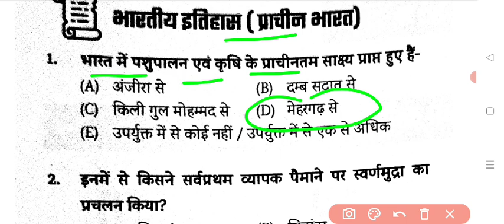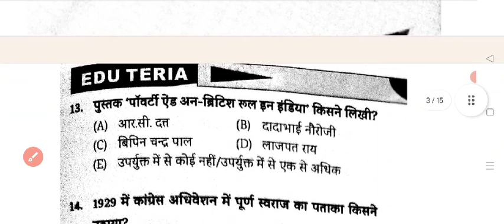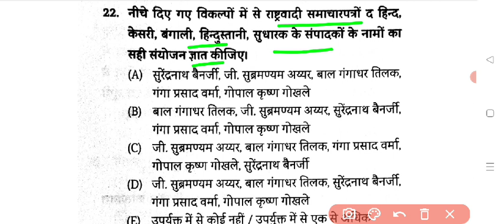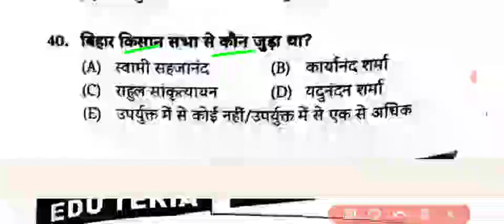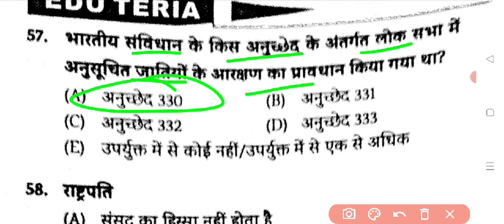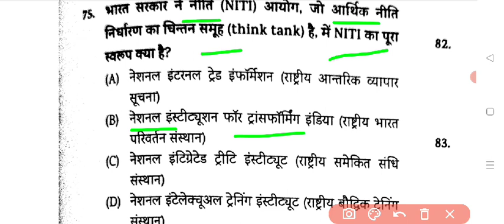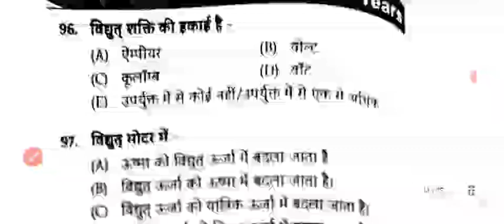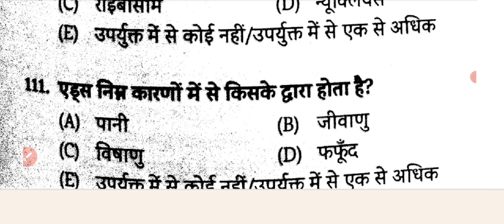Eduteria Previous Year Bpsc Solve Paper -7| 69th Bpsc Practice Set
viral video